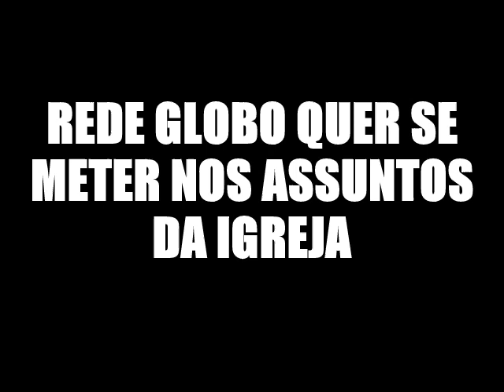Globo e a matéria sobre o Sínodo da Amazônia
GLOBO FAZ MATÉRIA QUERENDO PROMOVER O FIM DO CELIBATO E MULHERES "PADRES"... PARA ACABAR DE VEZ ESSA ATITUDE MALUCA DESTA REDE GLOBALISTA!